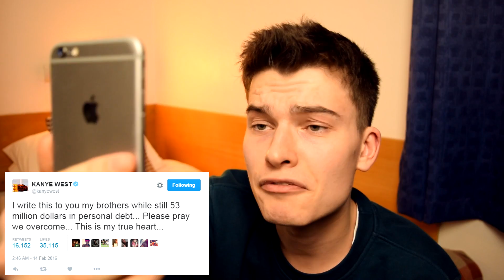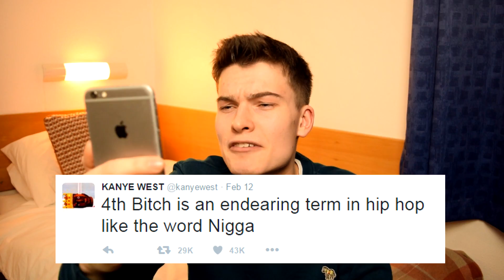We Need To Talk About Kanye..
Kanye West has released The Life Of Pablo is in $53 million debt. Apparently. He's also been on a mad one on Twitter.
Kama made a similar video on this just before I did ffs, so check it out
*Read me if you’re sound*
If you’d like to see me do something leave a suggestion down below.